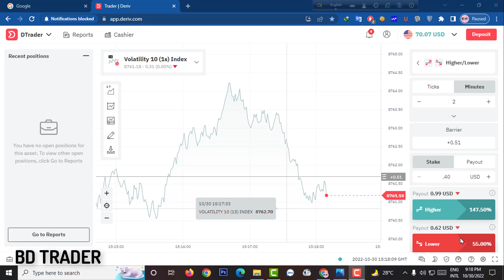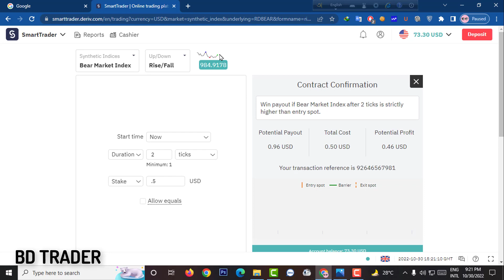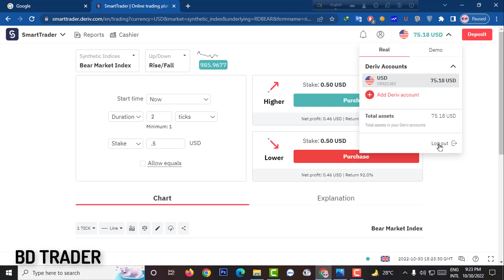Deriv.com, how to trade smart trade option ,2 tricks protit $5 in 5 minute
QUOTEX TRADING VIDEO BANGLA,quotex trading bangla

Start trading with your choice- পছন্দের  ট্রেডিং শুরু  করুন ।

✔Olymp Trade Deriv.com, how to trade smart trade option ,2 tricks protit $5 in 5 minute
Driv.com how to Deposit and Trade and profit , deriv deposit from perfect money Account,BD TStart Trading with - একাউন্ট করার লিংক
RADER